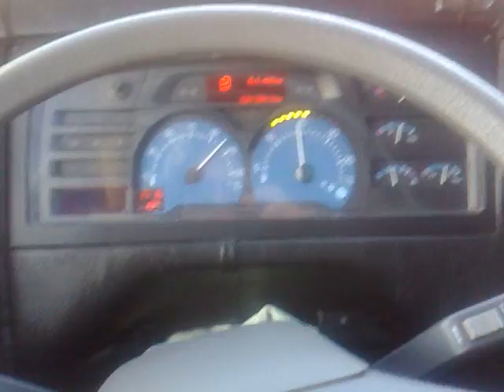Conduciendo Autobus 13 metros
Pues eso... despues de hacer la vuelta del cole, dirigiendome a la base. escuchando a Michael Jackson!